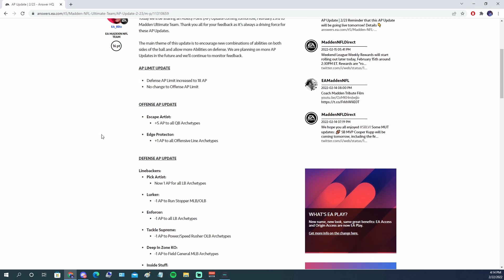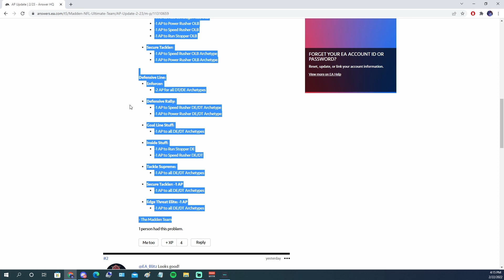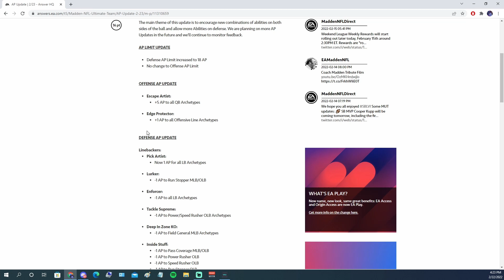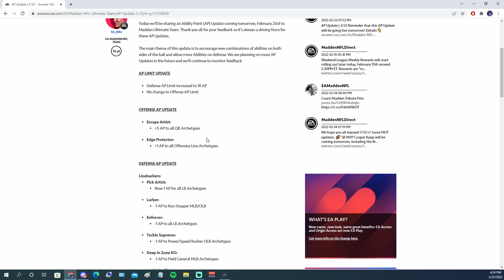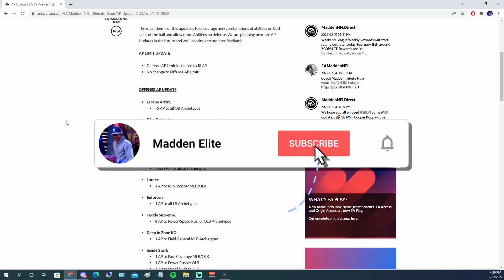HUGE AP UPDATE! ESCAPE ARTIST MIGHT BE DEAD! | MADDEN 22 GAMEPLAY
In this video HUGE AP UPDATE! ESCAPE ARTIST MIGHT BE DEAD! | MADDEN 22 GAMEPLAY